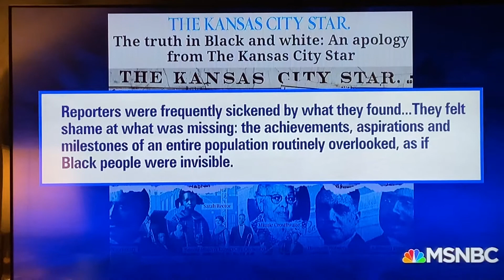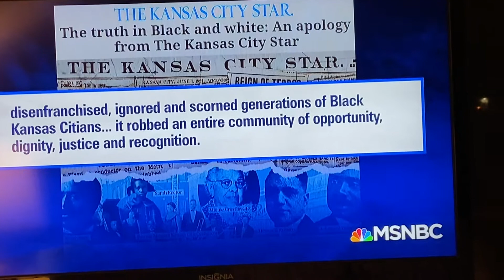Kansas City Star newspaper apologizes for decades of racist news coverage.